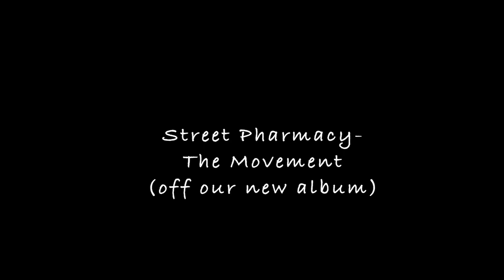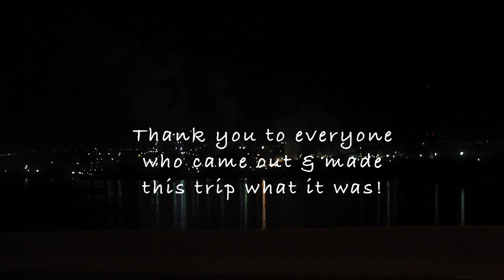Street Pharmacy- Montreal road trip (part 2)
Ben Burns our tour manager put together footage from our latest trip to Montreal.